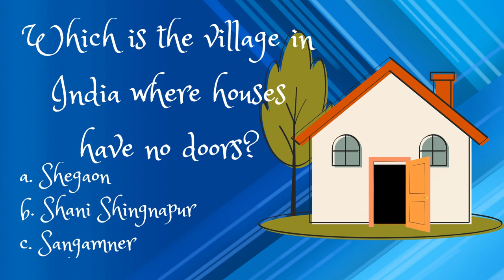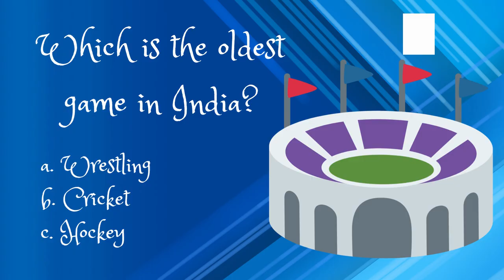Test Your Knowledge, 5 Trivia Quiz Questions? Interesting GK Questions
Do you know your stuff when it comes to different Indian City's speciality ? Test your knowledge with these 5 trivia quiz questions. Put your knowledge to the test and see how many questions you can get right!

Similar Searches:
How to sharp brain
Education questions
Riddles to solve
what are the riddles in English's
How to test IQ
Brain Teasers
Logic Riddles
Hard Puzzles
Interesting Questions
Interesting Facts
GK questions
Fun space trivia
Earth exploration trivia for adults
science quiz for middle schoolers
Interesting facts for a presentation
Earth Exploration
Earth Riddles
Earth Questions
Indian City Questions
Which City formed by seven Islands